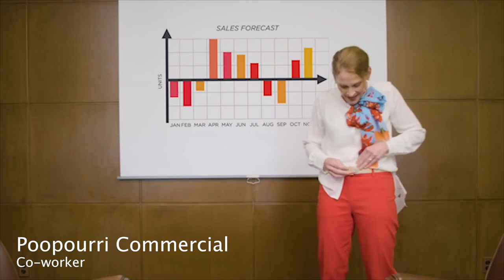Bryan Dayley Acting Reel 2018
This is just an acting reel I'm currently working on. This won't be a usual for this account but I need someplace to put it.